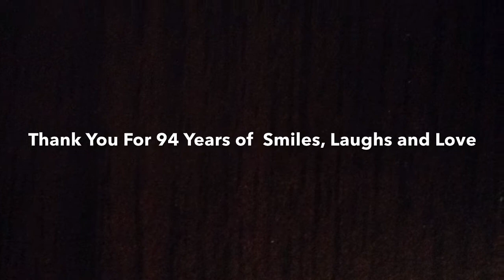94 Years of Arletta Mepham